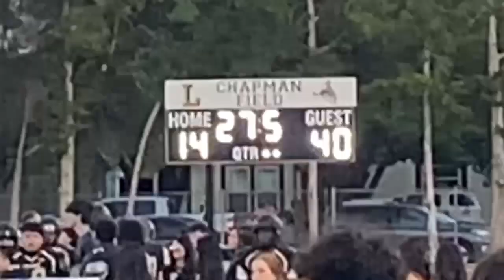Liberty at the Half 40 to 14